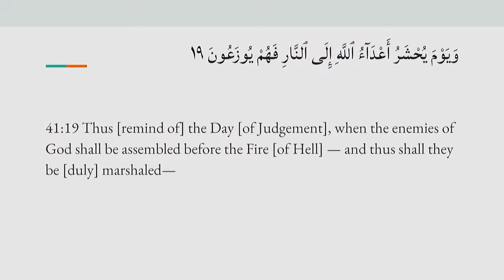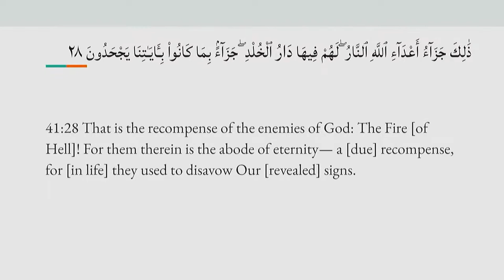Remember, Reflect, React: Have We Truly Changed? | Reflect & Connect with Mufti Azeemuddin Ahmed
Jazakullahu Khairan for watching this video. Please Share and Like If You Enjoyed!